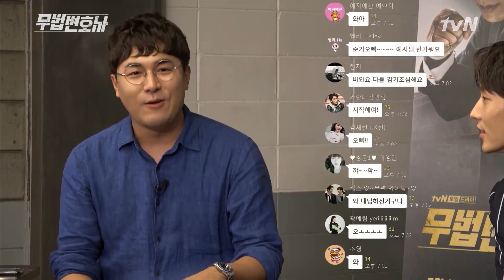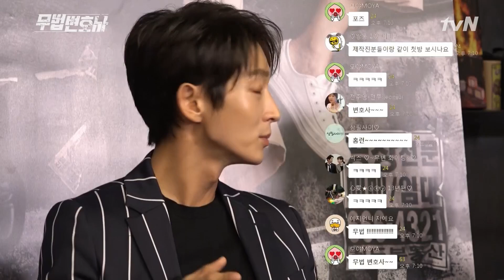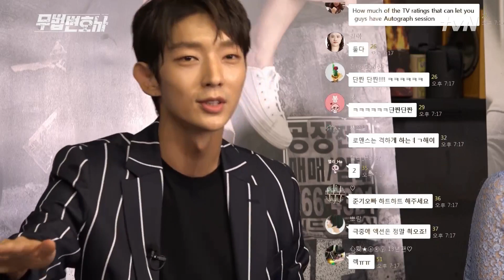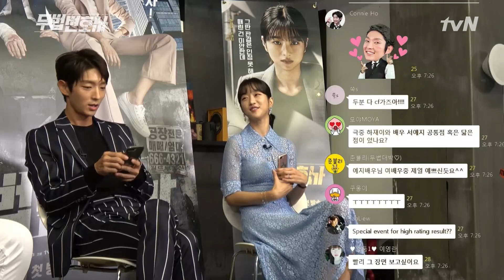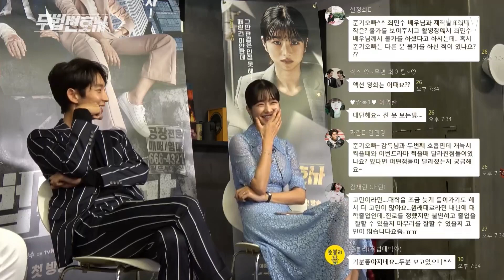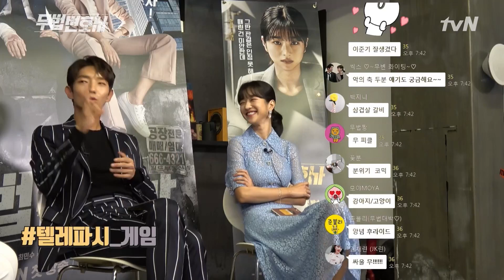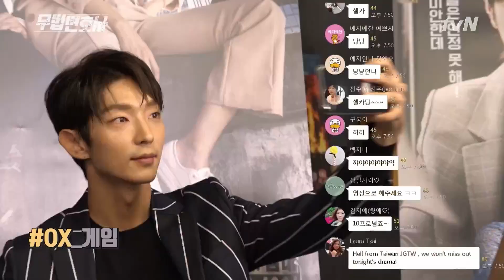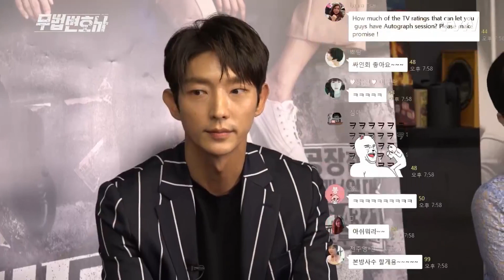20180512 Lee Joon Gi Drama Live Chat